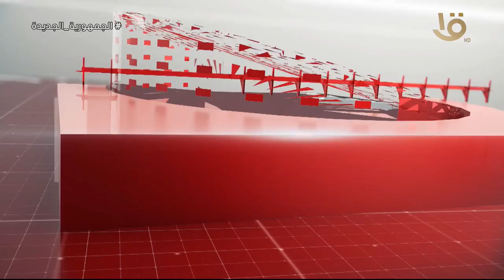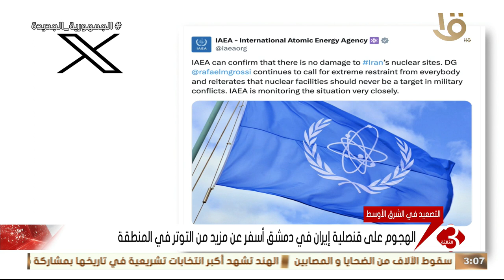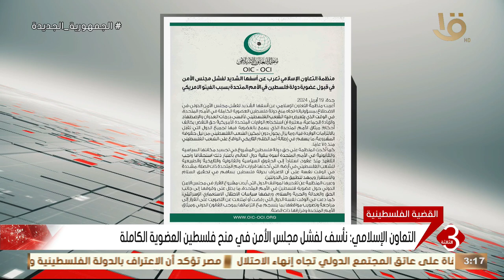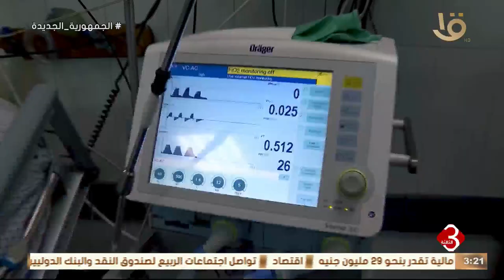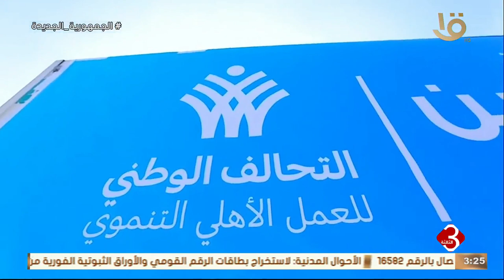نشرة الثالثة | متابعة لأهم الإخبار السياسية والاقتصادية محليا وعالميا كاملة 19-4-2024